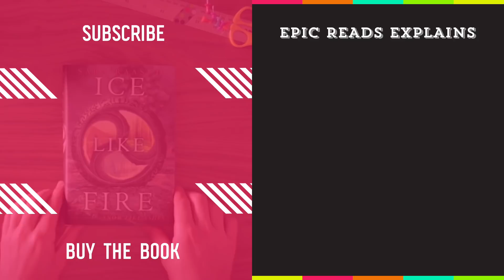The Cerulean by Amy Ewing | Epic Reads Explains | Book Trailer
Sera’s never truly fit in among her people, the Cerulean. But when she’s chosen as the sacrifice to break the tether that holds the City Above the Sky, she realizes just how important she may be. Even if her survival was an accident. All in their utopia is not what it seems, apparently.

Sera Lighthaven has always felt as if she didn’t quite belong among her people, the Cerulean, who live in the City Above the Sky. She is curious about everything—especially the planet that her City is magically tethered to—and can’t stop questioning things. Sera has always longed for the day when the tether will finally break and the Cerulean can move to a new planet.

But when Sera is chosen as the sacrifice to break the tether, she feels betrayed by everything in which she’d been taught to trust. In order to save her City, Sera must end her own life.

But something goes wrong, and Sera survives, ending up on the planet below in a country called Kaolin. Sera has heard tales about the dangerous humans who live here, and she quickly learns that these dangers were not just stories.